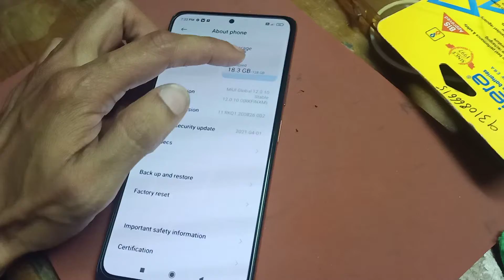MI note 10 Pro allspace configuration RAM memory internal storage check ithelper